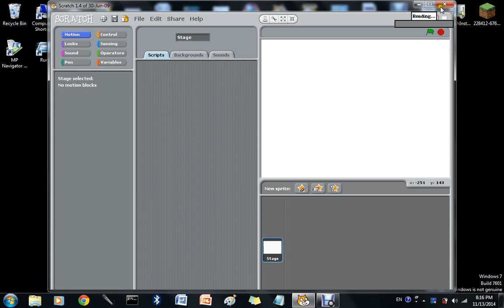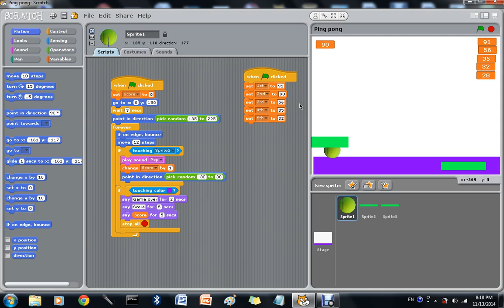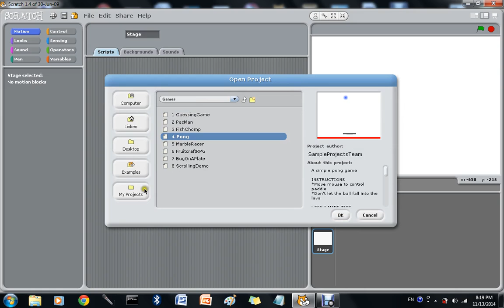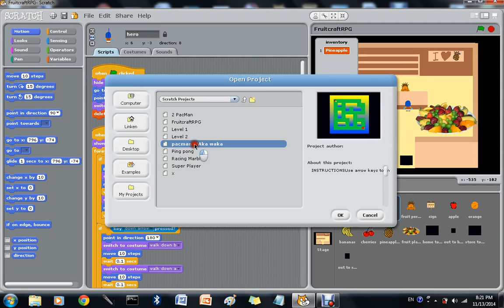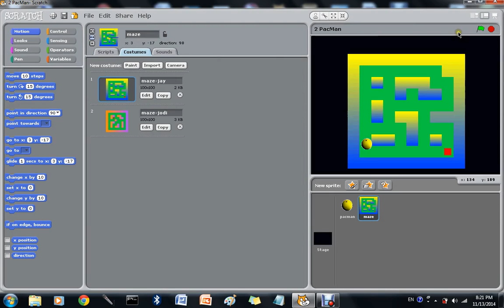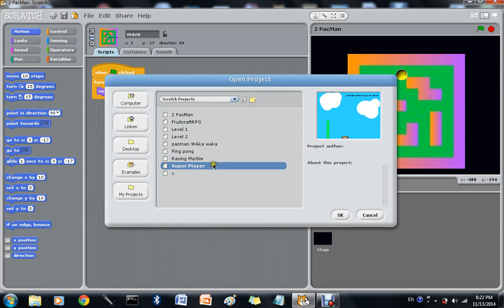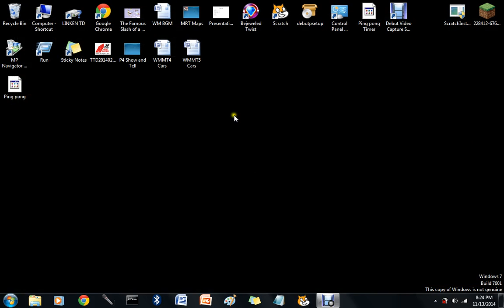Linken playing Ping Pong! and other games on scratch